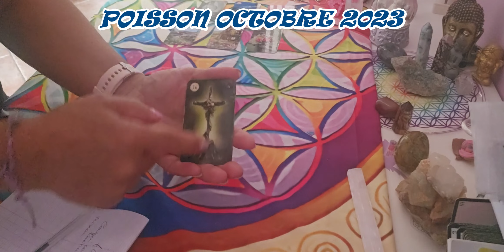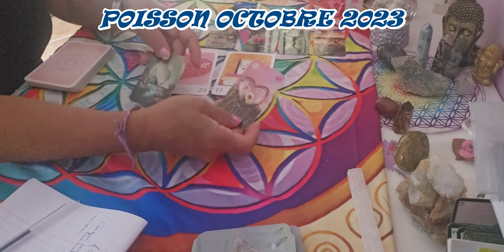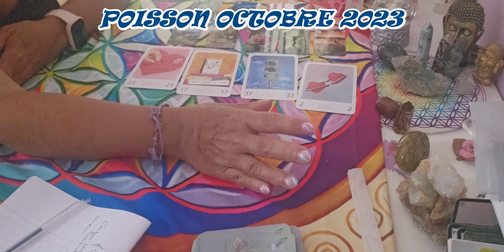POISSON SOLUTION TROUVÉ LIER A DES BLOCAGES SENTIMENTAL RASSEMBLEMENT#